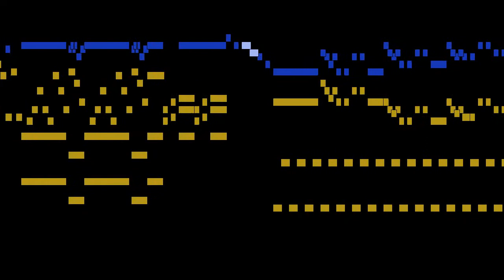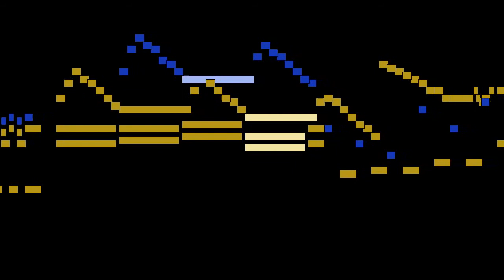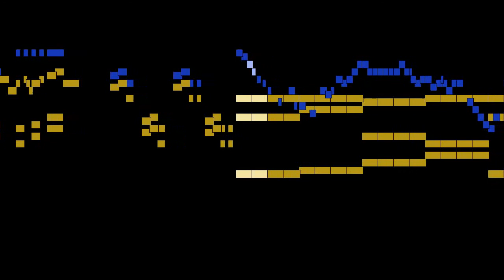Wolfgang Amadeus Mozart - Rondo: Allegretto, mvt. 3, Sonata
Rondo: Allegretto, mvt. 3, from Sonata, KV 454, by Wolfgang Amadeus Mozart, with animated score.